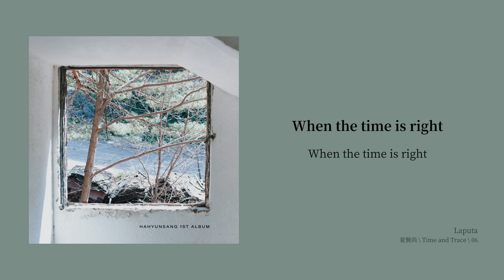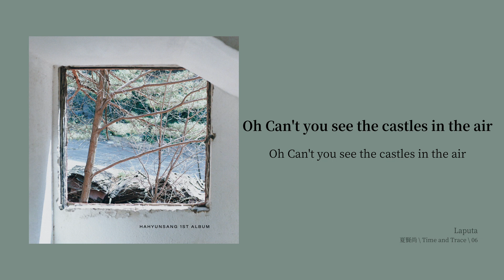【韓繁中字/專輯】 夏賢尚 - Laputa | 하현상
[ 夢想著世界之外的世界 ]

天空之城 Laputa

🎤 夏賢尚 / Ha Hyun Sang / 하현상
💿 Time and Trace
⏩ Track 6
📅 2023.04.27